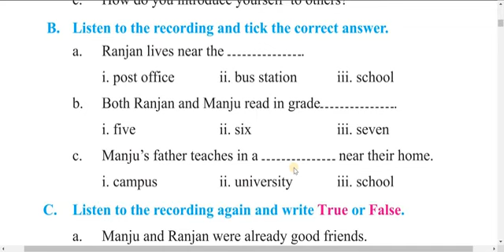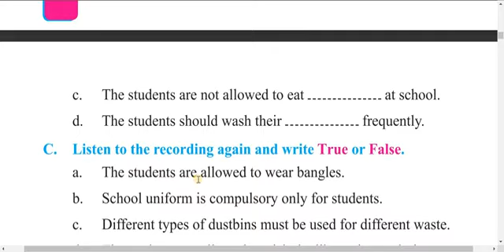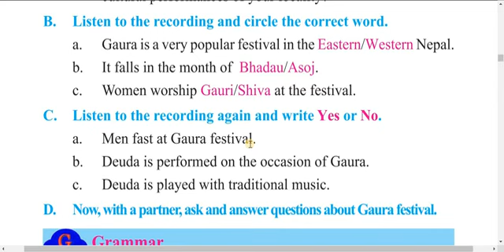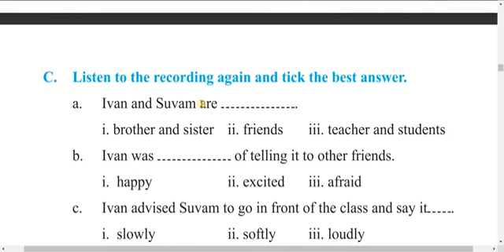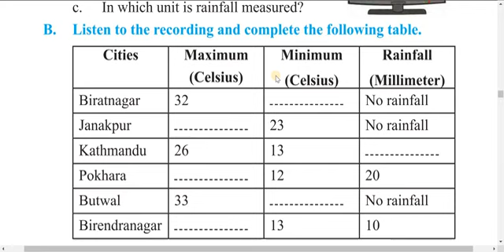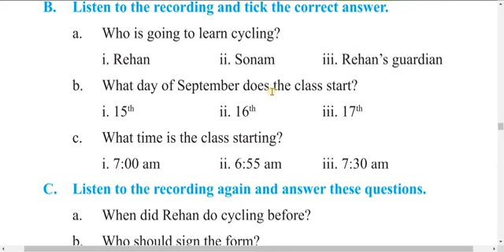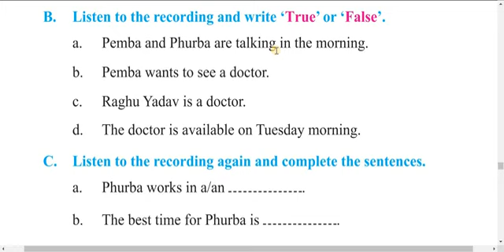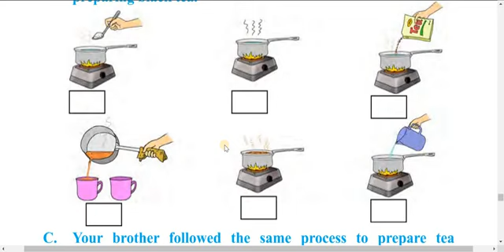Class 6 English audio/listening exercises/grade 6 audio/guide to class 6 audio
English audio to grade 6
Class 6 English audio